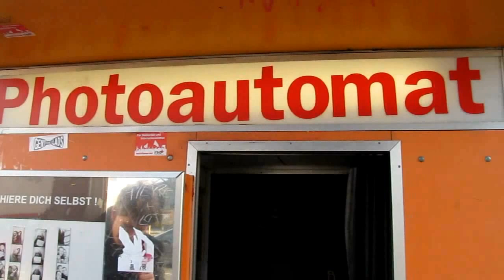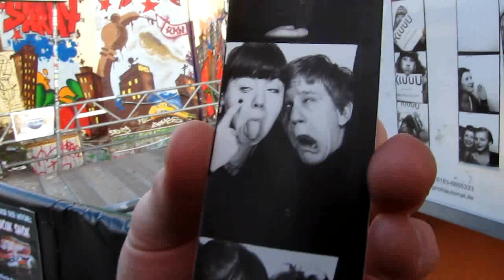Follow me around #2 - Ein Tag Berlin